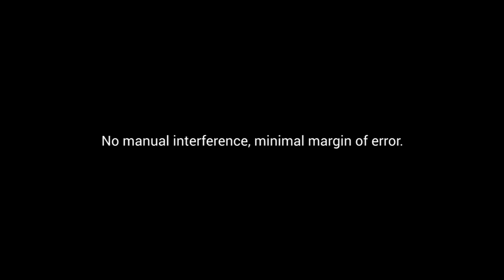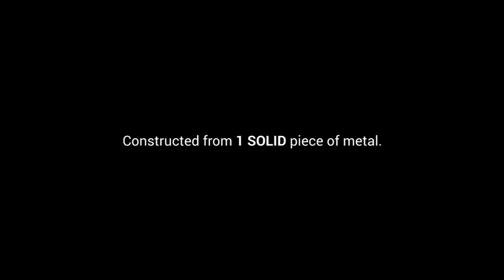Foreverspin.com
Precision metal luxury spinning tops